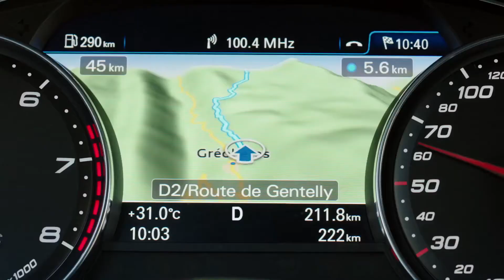Audi RS 6 Avant Trailer